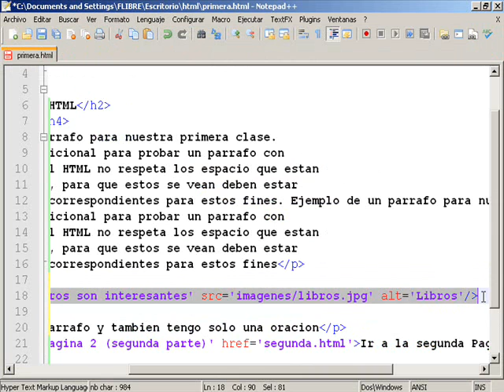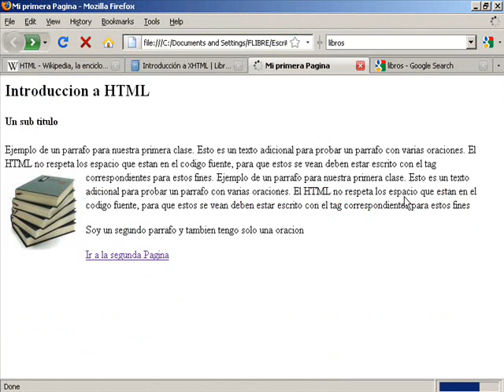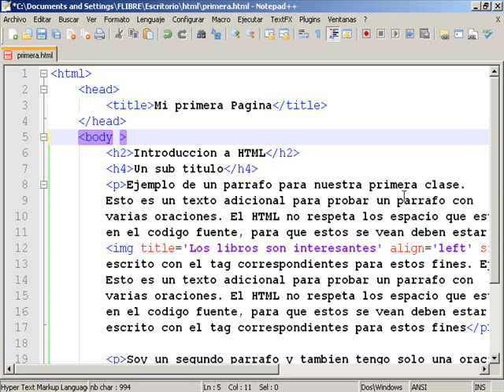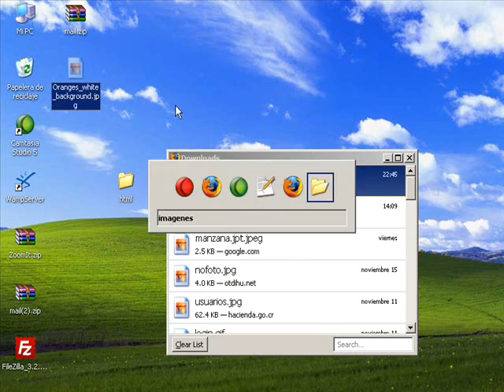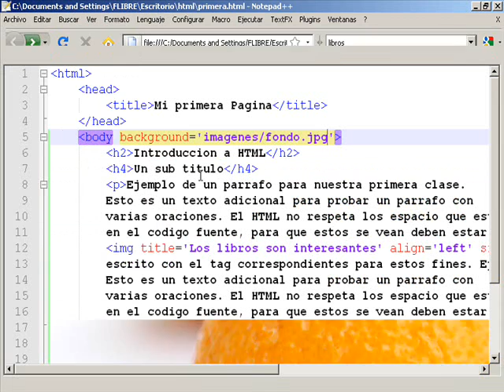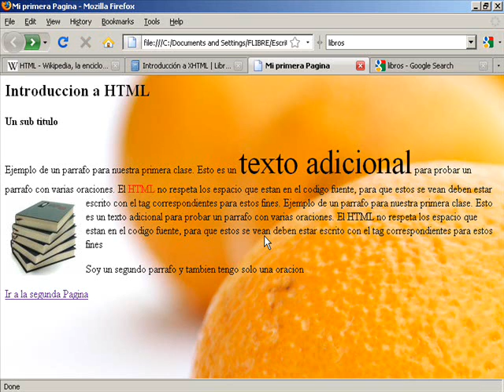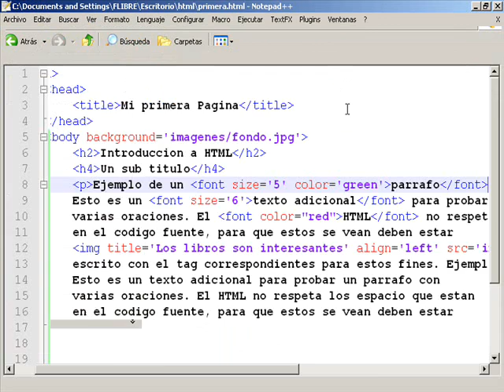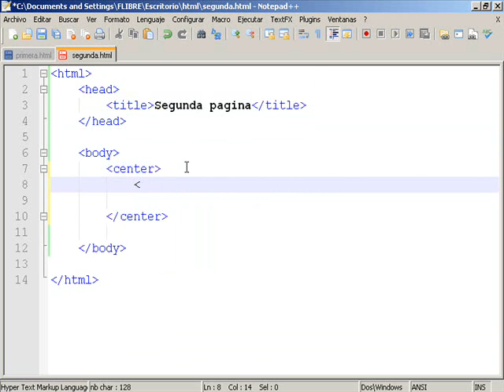Introduccion a HTML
Este video es una forma de ver como se trabaja el html con un editor de texto plano. Esta basado en los primeros capitulos de Introduccion a XHTML de librosweb.es